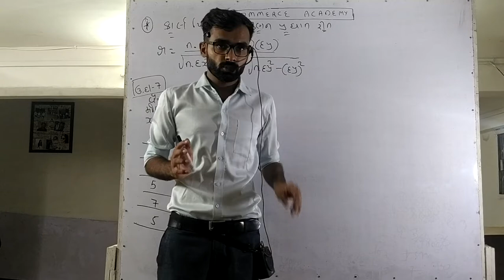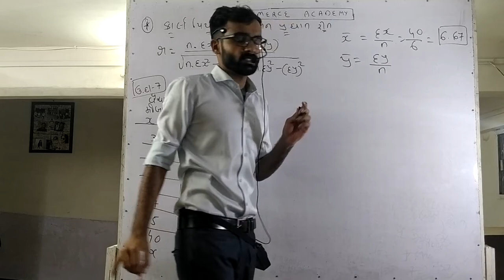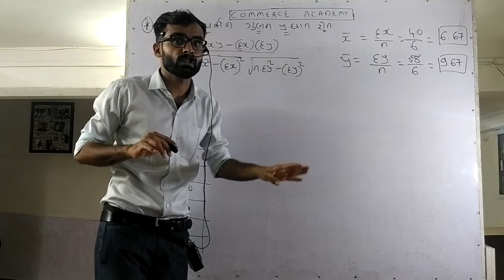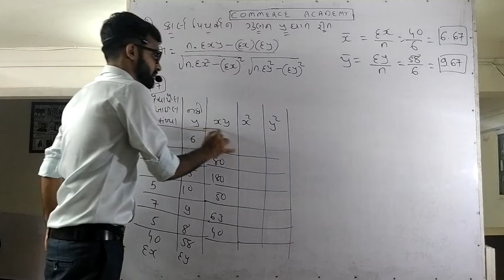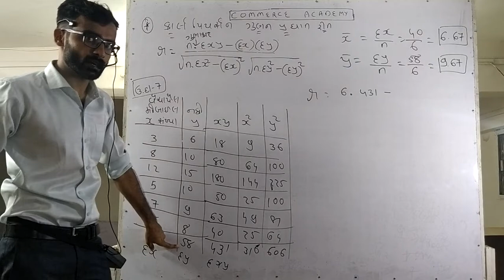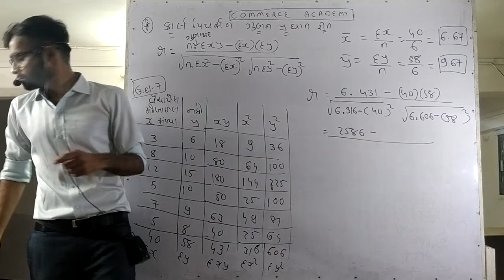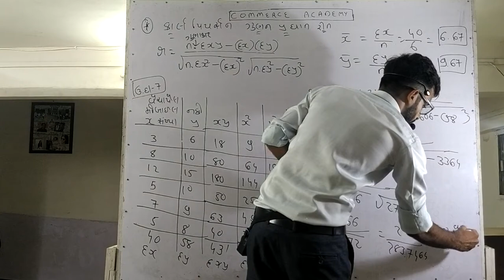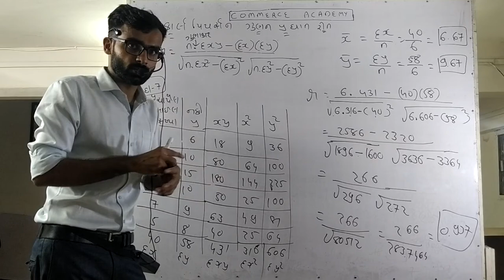STATISTICS (GM) Lecture 4 Chapter 2 STD 12th GSEB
STATISTICS
Lecture 4
Gujarati Medium Students
Chapter 2
સુરેખ સહસંબંધ ( Linear correlation )
ઉદાહરણ 7 ( ILLUSTRATION 7 )
STATISTICS
Standard 12th Part 1
Gujarat State Education Board
COMMERCE ACADEMY